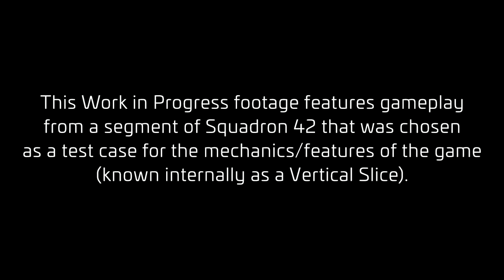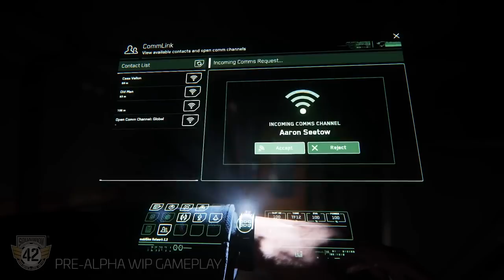Reporte mensual Agosto - EL HANGAR - Español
Vamos a ver qué han hecho este Agosto en CIG.